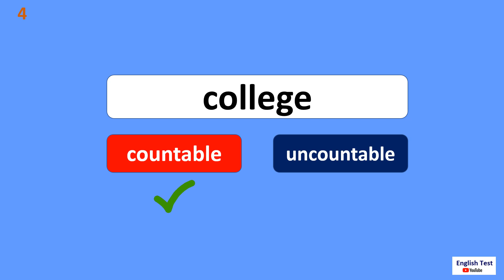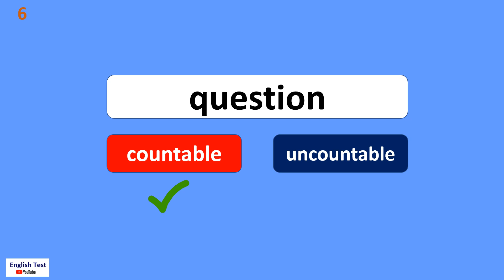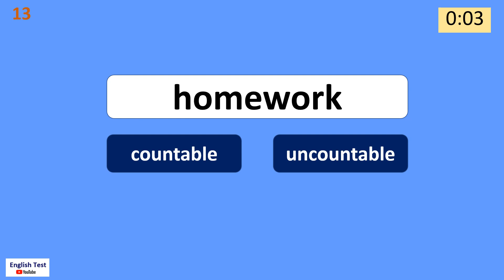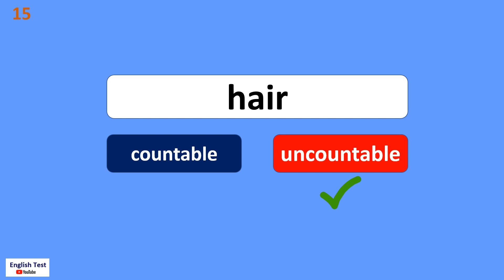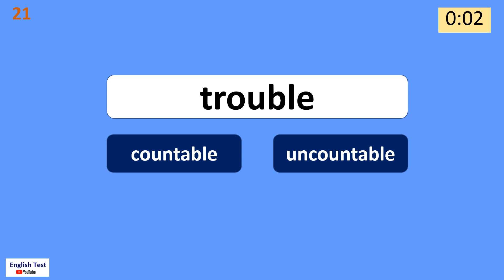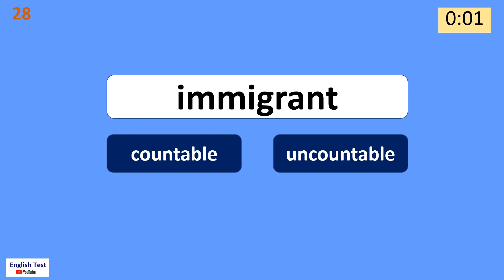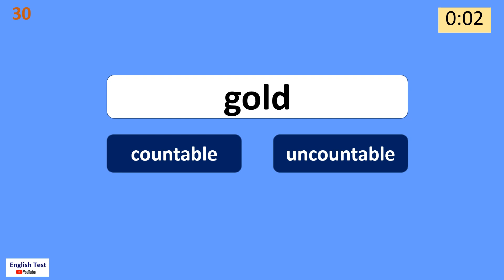Countable or Uncountable Quiz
'Countable or Uncountable?' Quiz - Exercise & Worksheet
Countable uncountable test pdf
Countable uncountable multiple choice
Countable and uncountable nouns quizizz
Countable/uncountable activities
COUNTABLE and uncountable nouns wordwall quiz
Countable uncountable nouns
countable/uncountable worksheet
Exercise countable or uncountable
countable
uncountable
rice
sugar
magazine
college
money
question
city
music
information
baby
news
grape
homework
oil
hair
time
dollar
traffic
idea
problem
trouble
holiday
mail
help
party
coin
electricity
immigrant
space
gold